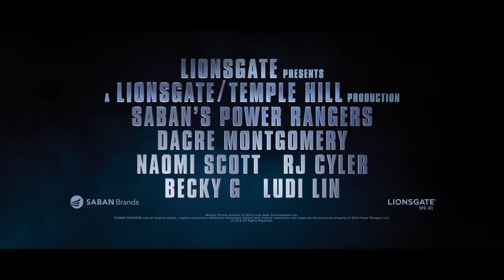Strážci vesmíru Trailer SK 2017 HD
Power Rangers: Strážci vesmíru
Akční / Dobrodružný / Sci-Fi / Fantasy
USA / Kanada, 2017, 123 min

Režie: Dean Israelite
Scénář: John Gatins
Kamera: Matthew J. Lloyd
Hudba: Brian Tyler
Hrají: Dacre Montgomery, Naomi Scott, RJ Cyler, Ludi Lin, Becky G, Elizabeth Banks, Bryan Cranston, Bill Hader, Matt Shively, David Denman, Anjali Jay, Patrick Sabongui, Emily Maddison, Sarah Grey, Caroline Cave, Robert Moloney, Lisa Berry, Garry Chalk, Erica Cerra, Amy Jo Johnson, Jason David Frank, Fiona Vroom, Fred Tatasciore
Producenti: Wyck Godfrey, Marty Bowen, Brian Casentini, Haim Saban
Střih: Martin Bernfeld, Dody Dorn
Scénografie: Andrew Menzies
Kostýmy: Kelli Jones